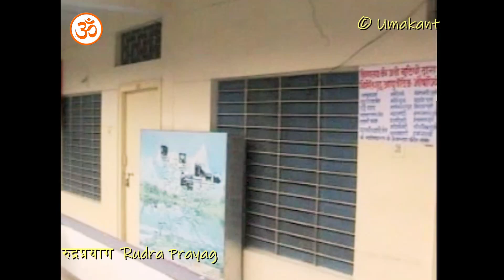Rudra Prayag Bathing and Sightseeing रुद्रप्रयाग दर्शन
Rudraprayag is one of the Panch Prayag (five confluences) of Alaknanda River, the point of confluence of rivers Alaknanda and Mandakini. Rudraprayag is the main hub for Chardham yatra. Kedarnath is located just 86 km from Rudraprayag. There is nice arrangements for bathing and we had holy bath in the Sangam of Rudraprayag.